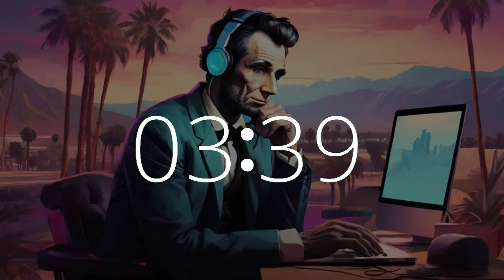28 minute timer music lofi upbeat Presidents Day Lincoln